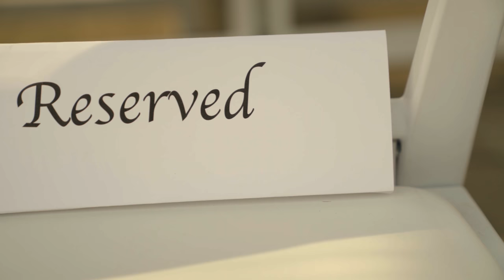Ceremony DJ Cutt Entertainment 7.29.17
Here is a video of a ceremony from The Water Oasis in the summer of 2017.